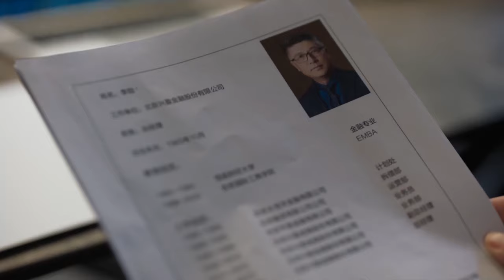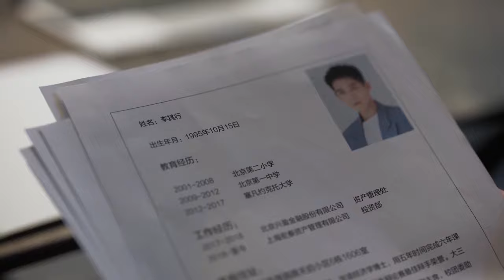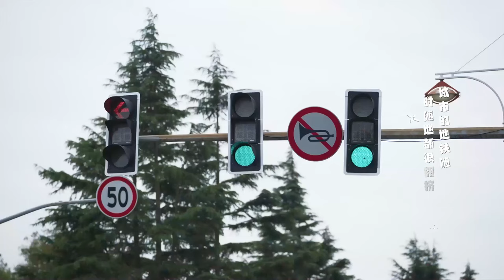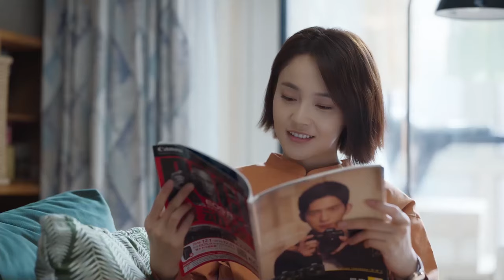The Fake lady traveled with rich young master, the moment he saw her, he was stunned by her beauty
►Drama Name:Bad School Prince
► Episode:33
► Plot summary:
As soon as Fang Zhiheng started her professional life, the world was completely turned upside down by the intrusion of "bad boy" Li Qixing.
Fang Zhiheng regarded Li Qixing as a rich family without knowledge and skills, but after several confrontations between the two, they developed different feelings... When love and career were on the right track, Li Qixing found out that she came with revenge